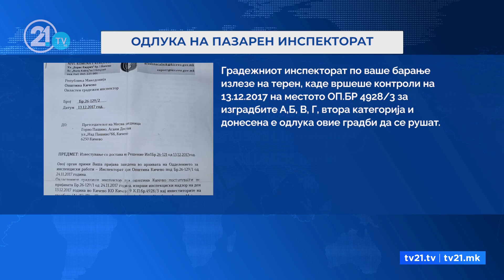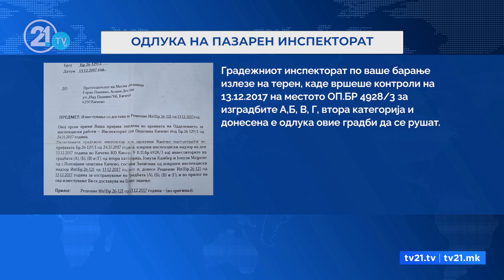Компанија за бетон во Кичево без еколошка дозвола - 5 години функционира илегалнo